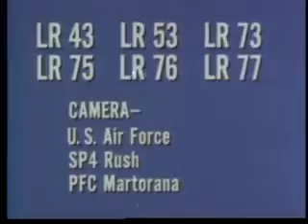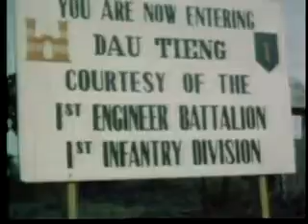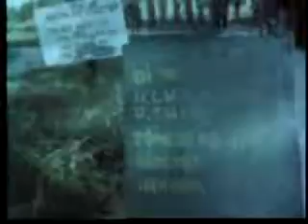STAFF FILM REPORT 66-51A 1966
VIETNAM - NOVEMBER 1966 - 1ST INFANTRY DIVISION, 25TH INFANTRY DIVISION, 11TH ARMORED CAVALRY, 5TH SPECIAL FORCES, AND NAVAL RIVER PATROL AND MEKONG DELTA OPERATIONS.